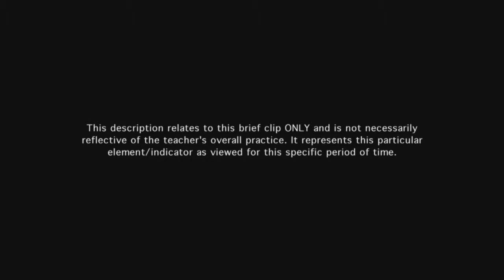Teacher groups students effectively - Example 16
Instructional groups are productive, focused and appropriate to the instructional purposes of the lesson.